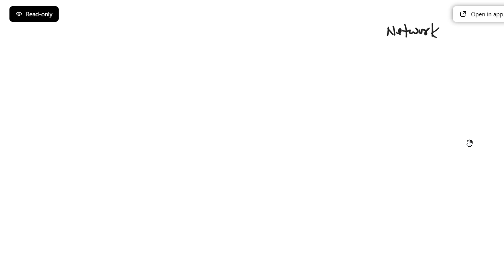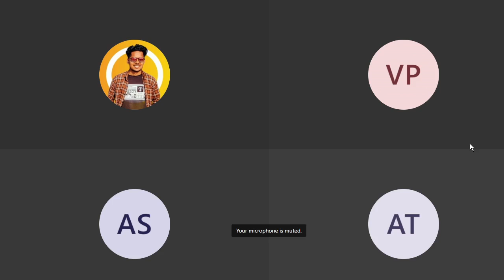lec 1 computer networks 2021 07 22 10 34 19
1.HTML
2.CSS
3.JAVA SCRIPT
4.NODE JS
4.MONGO DB